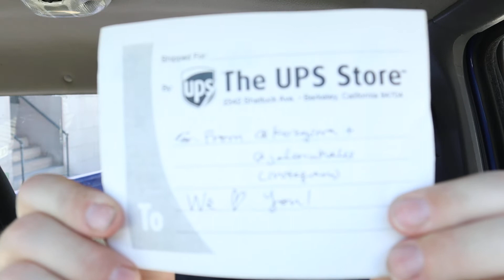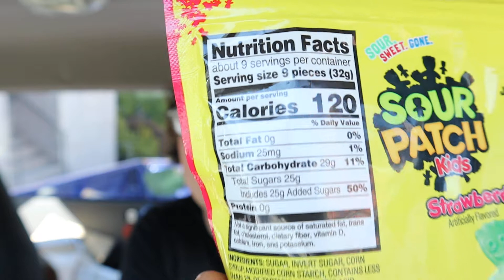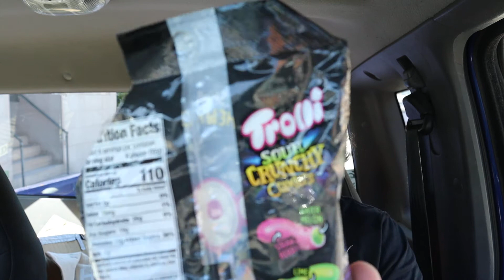Reviewing the gummy candy some of my subscribers sent me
So I’m reviewing some candy that some of my subscribers sent me